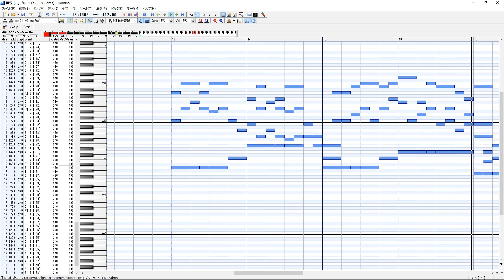ブルー・ライト・ヨコハマ - 京浜急行電鉄 横浜駅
京急の接近メロディを耳コピしました。